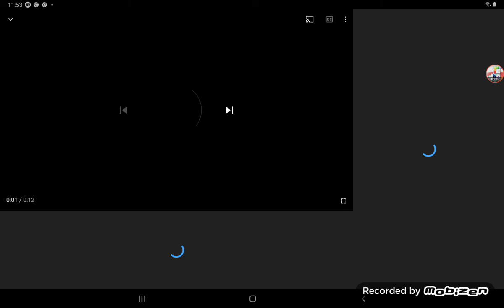GREENSIXTEENANDFRIENDS GOT TERMINATED!!!!!!!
NOOOOOOOOOOOOOOOOOOOOOO! 😭😭😭😭😭😭😭😭😭😭😭😭😭😭😭😭😭😭😭😭😭😭😭😭😭😭😭😭😭😭😭😭😭😭😭😭